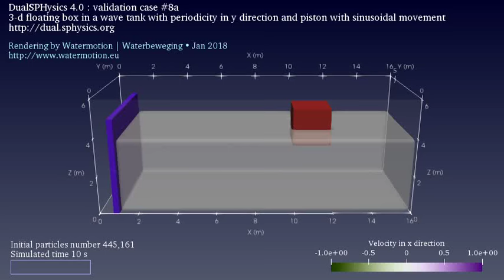3-D floating box in a wave tank and piston with sinusoidal movement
Rendering of validation case # 8a of DualSPHysics 4.0 visualized with Paraview 5.4.1 | Best watched in HD
Model set-up and settings by the DualSPHysics consortium in their own wording this is a "3-d floating box in a wave tank with periodicity in y direction and piston with sinusoidal movement. Delta SPH is used"